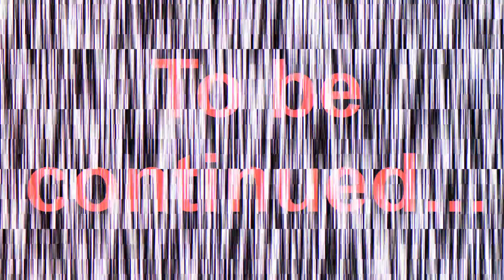Thomas the Tank Engine gets in trouble... (strange)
What happens when Thomas the Tank Engine gets it trouble with the fat controller...

Thomas the tank engine gets in trouble for stealing the milk from target...
The fat controller captures Thomas by consuming him...